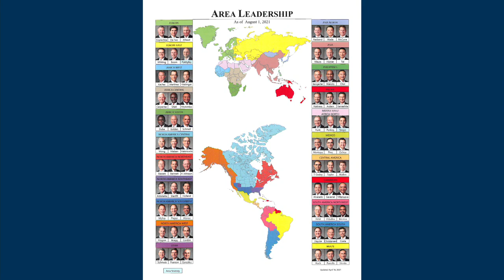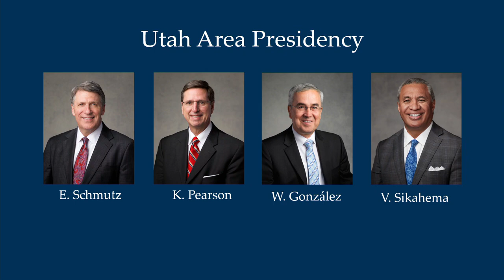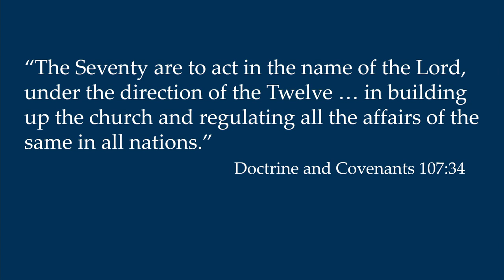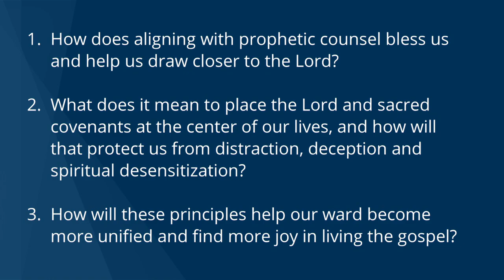The role of Area Presidencies and aligning with the Brethren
Elder D. Todd Christofferson
Quorum of the Twelve Apostles
Utah Area broadcast